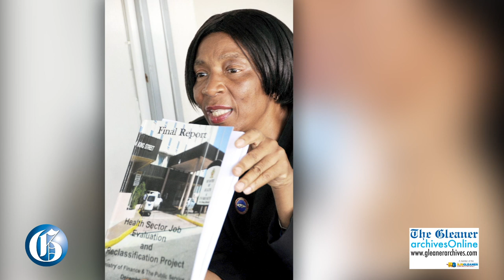PICTURE THIS: Remembering Edith Allwood-Anderson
SEPTEMBER 16, 2021: Mrs Edith Allwood-Anderson was a member of the nursing profession for almost 35 years. She served as president of the Nurses Association of Jamaica (NAJ) from 1997 to 2000 and again from 2005 to 2010, where she was noted for her "firebrand" style of leadership and advocacy for the association's members.
She retired as Director of Nursing Services in 2012.